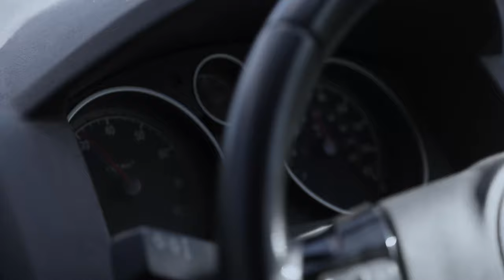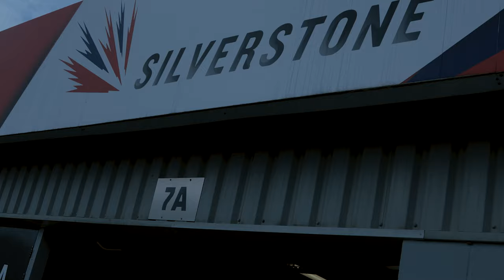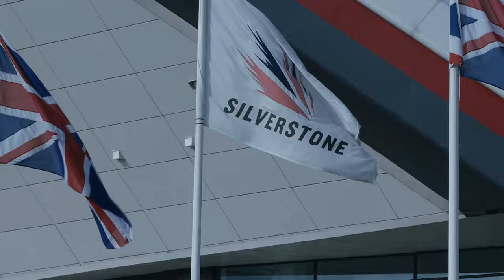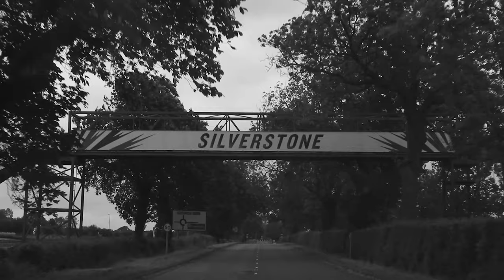RACING DOCUMENTARY (2020) | The Road To Silverstone: Episode 2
Episode 2 of The Road To Silverstone follows Brandon Abraham's first test day at Silverstone. An exclusive look into what goes on behind the scenes in motorsport and the emotions from both a driver and parent's point of view.

Tags: Racing documentary. Car documentary. Karting Documentary. Formula 1 Documentary. Future F1 driver. Brandon Abraham. Cars. Car racing